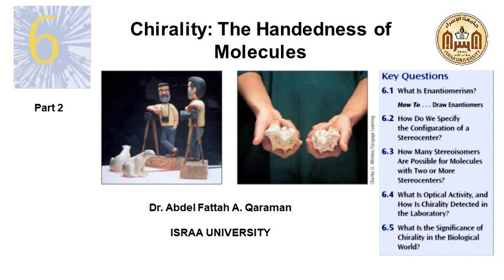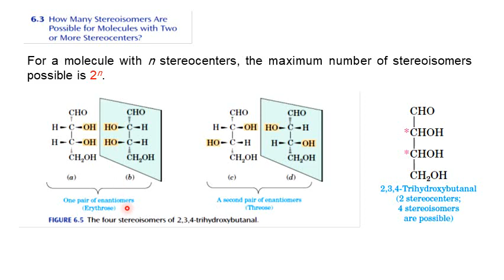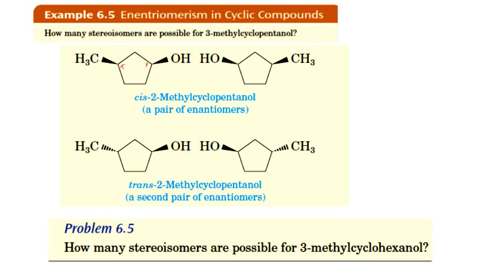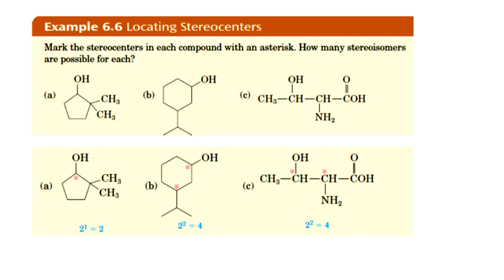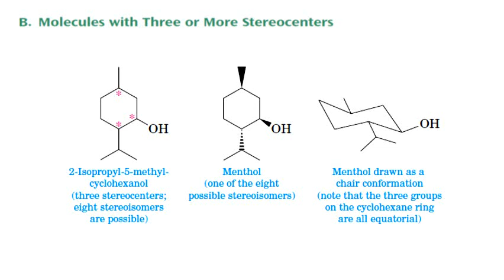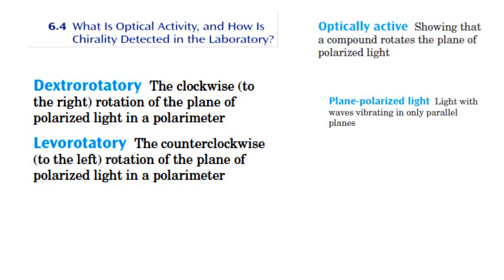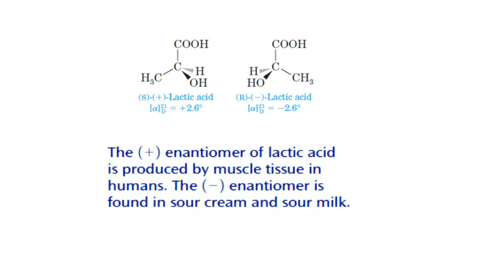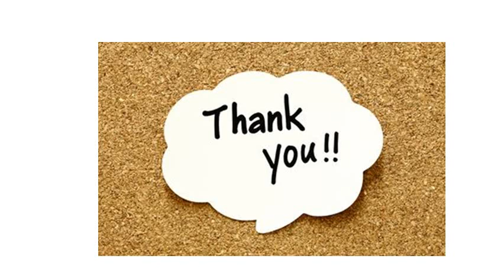organic6 part 2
organic 6 part 2
كيمياء عضوية
كلية العلوم الطبية